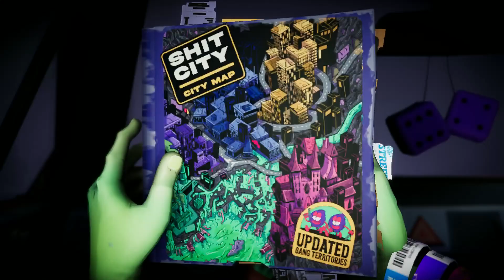Anger Foot Walkthrough & Gameplay Part 8 - The Pollution Gang | No Commentary